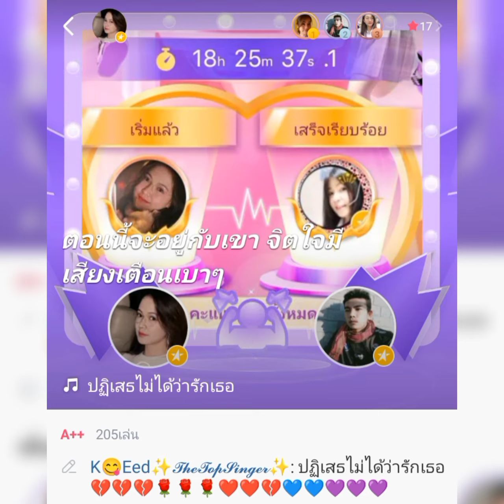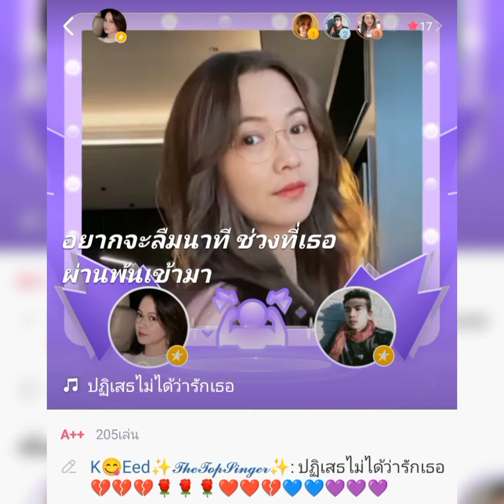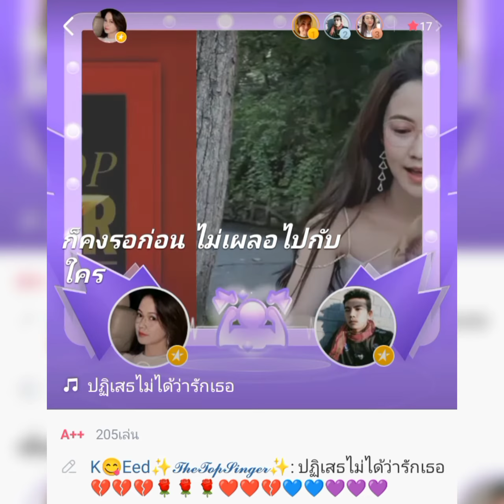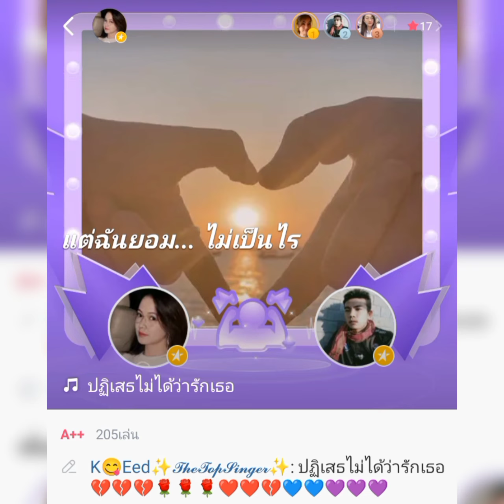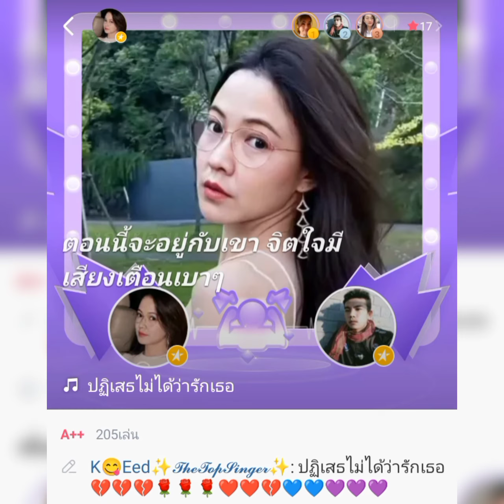ปฏิเสธไม่ได้ว่ารักเธอ💕💕💕💕💖💖💖💖🙏🙏🙏🙏🙏❣️❣️❣️